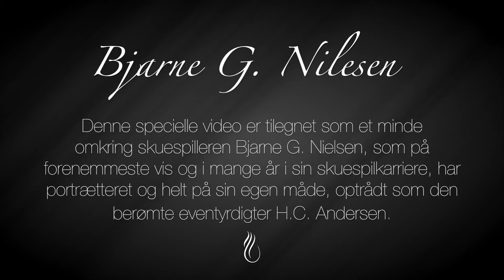TIL MINDE OM SKUESPILLEREN BJARNE G. NILSEN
Denne lille video er produceret og specielt tilegnet som et minde omkring
skuespilleren  Bjarne G. Nielsen, som på fornemmeste vis og i mange år i sin
skuespilkarriere har portrætteret og helt på sin egen måde, optrådt som den
berømte danske eventyrdigter H.C. Andersen.  Bjarne er her desværre ikke
mere, men med denne video vil vi hermed gøre opmærksom på hvilken stor
skuespiller han egentlig var.  Han har nærmest også lidt privat, også levet som
digteren “H.C. Andersen”. Ham gik ikke på nogen måde ud af rolle som
digteren under såvel optagelserne til de forskellige videoer og de event der
efterhånden er producerer med den tidligere skuespilleren Bjarne G. Nielsen
gennem tiden. Vi har derfor produceret denne lille video til minde om Bjarne.
Så nyd videoen, med måske et lille smil på læben.

God fornøjelse
Klok fotografi video
Bodil Ursin & Kjeld Klok

Produktion:                  KLOK FOTOGRAFI VIDEO
Produktions design:   KJELD  KLOK
Kamera & Lyd:             KJELD KLOK
Redigering:                  BODIL ELISABETH URSIN